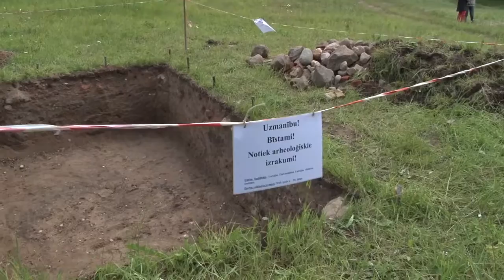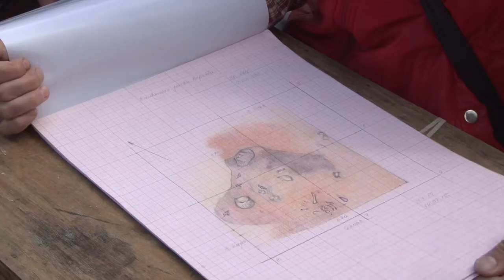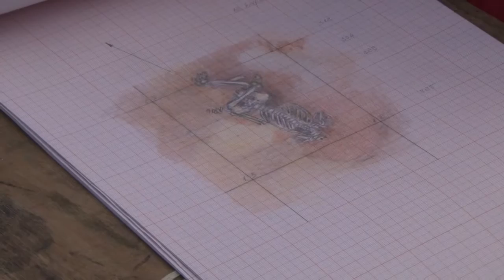Arheologu un skolotāju lauku seminārs Kazdangā 23. 07. 2015